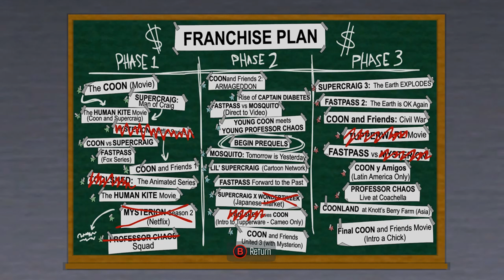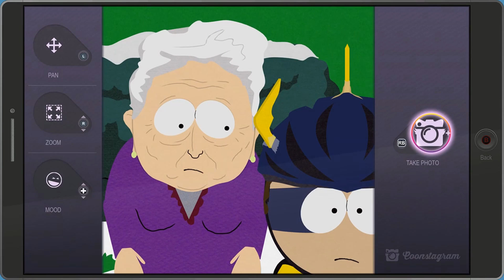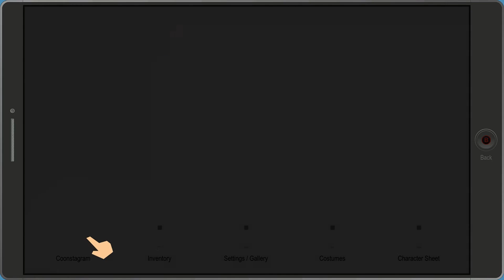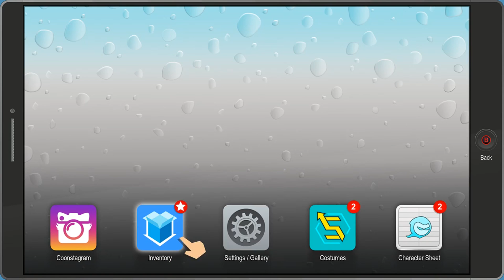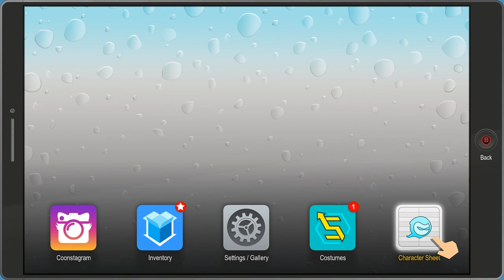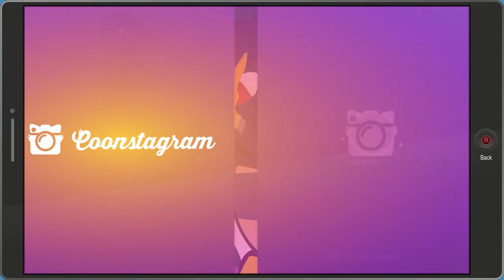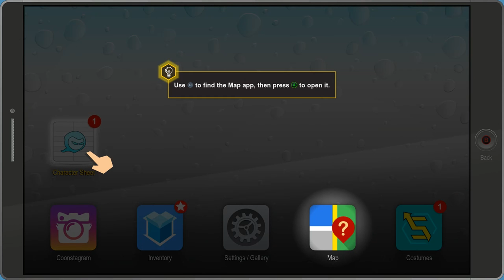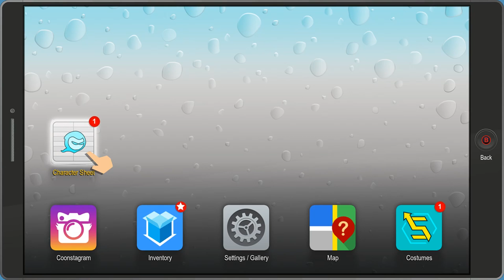Character Classes | Let’s Play South Park The Fractured But Whole - Gameplay: Part 02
It’s my Character Classes | Let’s Play South Park The Fractured But Whole - Gameplay. Hey, watch pick one of the character classes in this South Park The Fractured But Whole gameplay video.

This South Park The Fractured But Whole gameplay and Let’s Play series will show South Park The Fractured But Whole gameplay. You can use this South Park The Fractured But Whole gameplay and Let’s Play as a South Park The Fractured But Whole game guide as I take you through the South Park The Fractured But Whole story.

Hopefully you will find all the South Park The Fractured But Whole gameplay information you are looking for here like the South Park The Fractured But Whole character classes! From what I’ve seen of South Park The Fractured But Whole it looks great with incredible gameplay and so I hope that comes through in my Let’s Play.

The South Park The Fractured But Whole is a single player RPG in which we again play as the “New Kid”. South Park The Fractured But Whole is the sequel to the Stick of Truth and in light of their track record the South Park The Fractured But Whole gameplay should be very popular. The South Park The Fractured But Whole gameplay is available on PC which is the platform you will view this South Park The Fractured But Whole gameplay on.

In this episode of my South Park The Fractured But Whole gameplay and Let's Play, we choose a character class. The South Park The Fractured But Whole character classes could be helpful. The South Park The Fractured But Whole character classes helps us, so we should look to master a South Park The Fractured But Whole character class. By learning about the South Park The Fractured But Whole character classes we can get a better idea of our character which helps this South Park The Fractured But Whole gameplay. I'm glad we pick a South Park The Fractured But Whole character class as it helps in South Park The Fractured But Whole. If you can’t decide on the new character classes in the South Park The Fractured But Whole game, pick Speedster. Wanna learn about the South Park The Fractured But Whole character classes? Just watch this South Park The Fractured But Whole gameplay and Let’s Play! I have a feeling there's lots of combat encounters with the character classes in the South Park The Fractured But Whole game so use this as a guide if you’re looking for the new character classes in the South Park The Fractured But Whole game.

This South Park The Fractured But Whole gameplay and Let’s Play will be a great game for my channel and I’m excited to start this South Park The Fractured But Whole gameplay and Let’s Play. South Park The Fractured But Whole looks full of intrigue and great gameplay. I’m sure all this will make for a great South Park The Fractured But Whole gameplay and Let’s Play! The South Park The Fractured But Whole game was released on 17th October 2017.